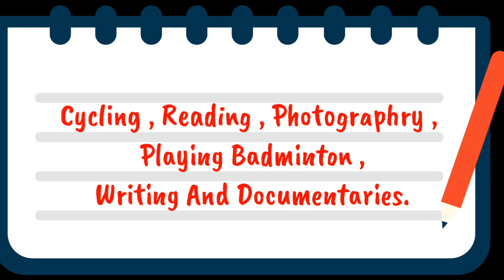Arijit Singh Lifestyle | arijit singh song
Faraz Nadan Computer Tricks